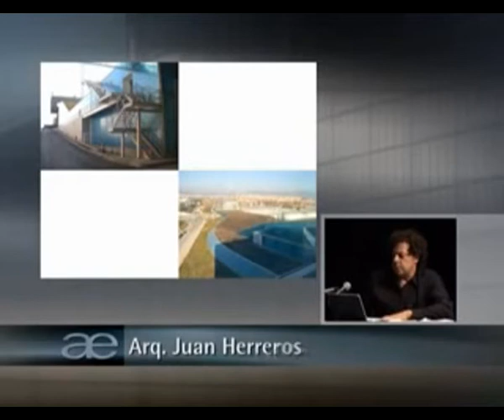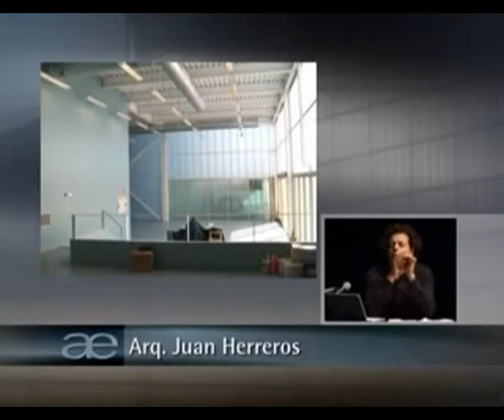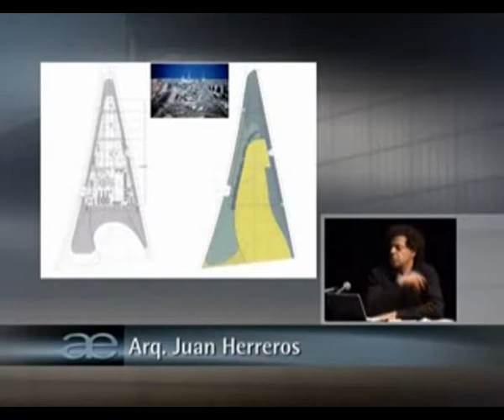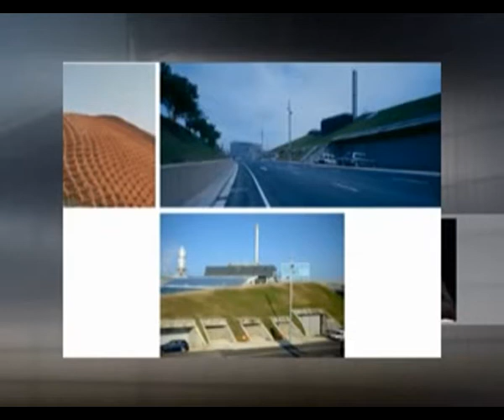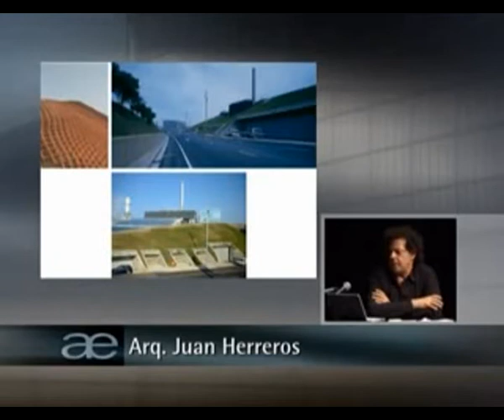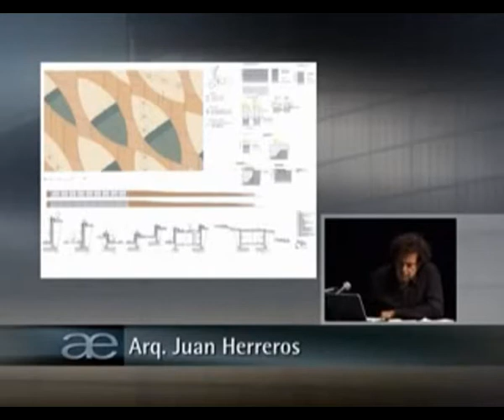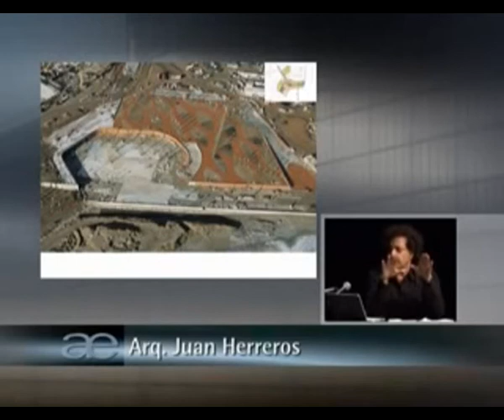Arq. Juan Herreros - Pt. 2_ Cap. 3_5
Juan Herreros y su forma de ver la arquitectura.